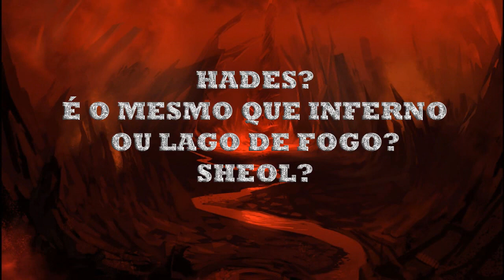Hades é o mesmo que Sheol? Sim!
ENTENDA O QUE É HADES E SHEOL
Baseado em Salmos 16:9.10
QUE O ETERNO TE ABENÇOE!

Adm do canal: Anderson Amaral